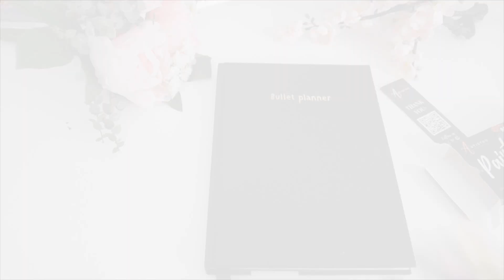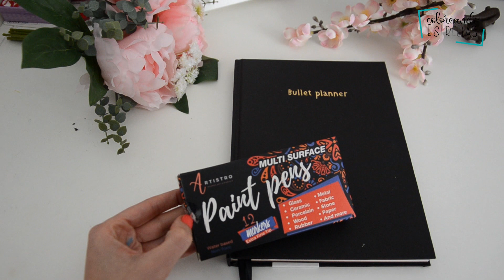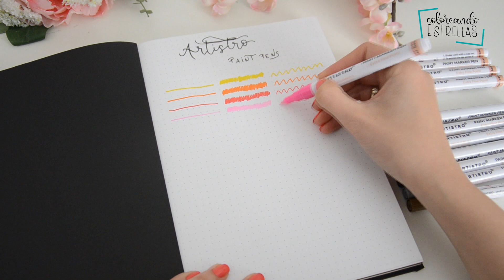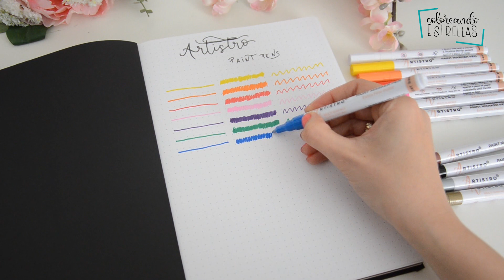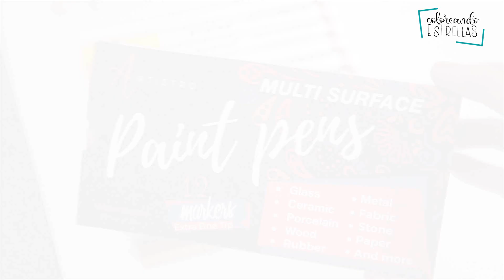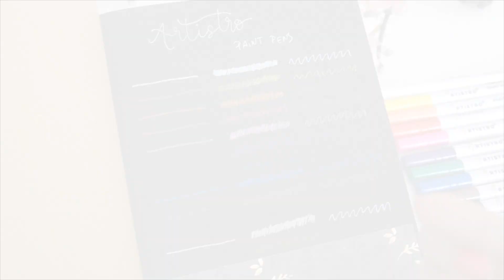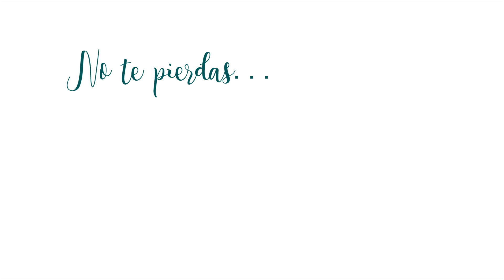¡¡Rotuladores Multisuperficie!! Artistro Paint Pens | Primeras impresiones en diferentes papeles.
LINKS a los productos:
Juego de pintura de acuarela en caja de lata, juego de 48

Rotuladores de pintura acrílica de punta extrafina - Juego de 12